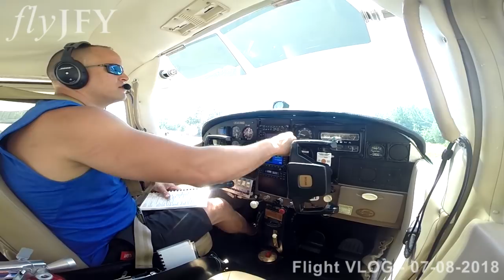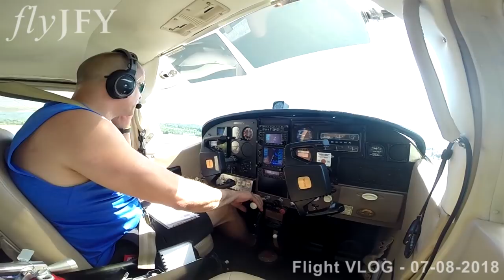Flight VLOG - 07-08-2018 - Oops the door popped open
I intended to just practice takeoffs and landings in the pattern for a few circuits but plans changed when the door popped open on departure.

I decided to use this opportunity to make a video explaining how there is very little to be concerned about when the door of a small airplane pops open in flight.

For those watching who have never had it happen to them before or maybe have not begun your flight training or may never even plan on flying, this video shows how simple it is to correct the condition!

I hope you enjoy the video and specifically the views of The gorgeous Lakes Region of New Hampshire on a beautiful summer day!